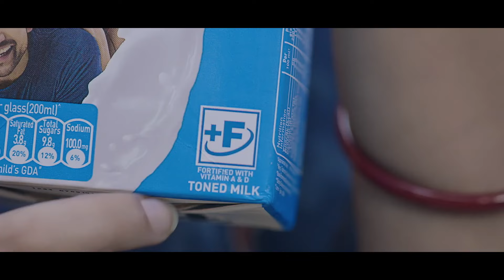Hub News | Te•tangkol o Mahindra XUV 300 kamchipa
Sukrobar attamni 5:30 bajimango, Mahindra XUV 300 gari bolsa, Tura-ni Te•tengkol jolo kamchipaha.
Ia gariko salenggipa mande, a•sel ong•aoni jenten joke katna man•aha. Ia gari, Te•tengkol-o dongenggipa Lisandra R Marak-ni ong•achim.